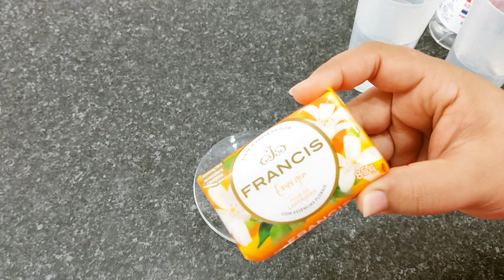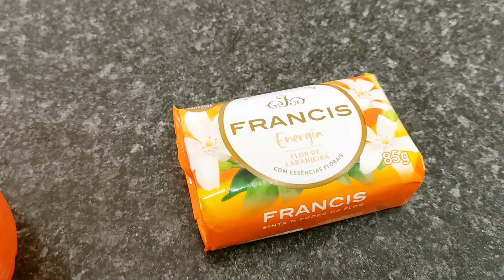COMO FAZER ESSÊNCIA FRANCIS CASEIRA COM APENAS 2 INGREDIENTES SUPER FÁCIL E ECONOMICA/ ESSÊNCIA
👉👉 Fature Muito fazendo essa ESSÊNCIA FRANCIS CASEIRA COM APENAS 2 INGREDIENTES SUPER FÁCIL E ECONOMICA para vender!!

Nesse vídeo vou ensinar A FAZER UMA ESSÊNCIA FRANCIS CASEIRA BEM FÁCIL DE SER FEITA, ELA É MULTIUSO, VOCÊ PODE UTILIZAR EM PRODUTOS DE LIMPEZA, COMO AROMATIZANTE EM CASA, NO BANHEIRO, NOS QUARTOS, ONDE VOCÊ QUISER, ELA É FEITA SOMENTE COM 2 INGREDIENTES, RECOMENDO DEMAIS, VOCÊ VAI ECONOMIZAR MUITO, BASTANTE!!

INGREDIENTES:
- 1/4 SABONETE FRANCIS
- 300ML DE ÁGUA
 - 200ML DE ÁLCOOL (UTILIZEI O 70°)

COMO FAZER ÁLCOOL EM GEL CASEIRO COM 2 INGREDIENTES SUPER ECONOMICO HYPERLINK

- Instagran: @mayara_rocha11